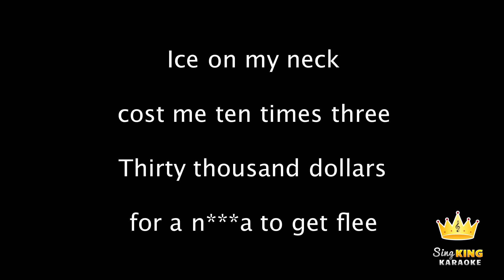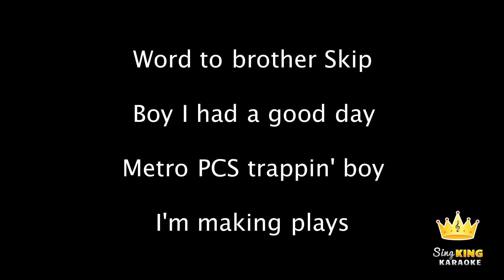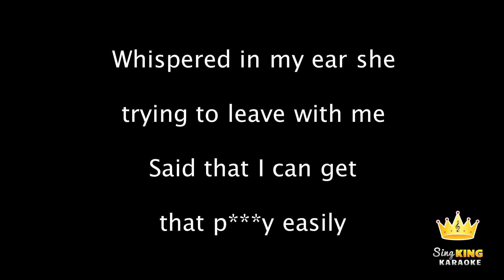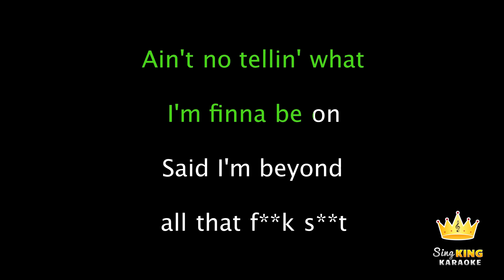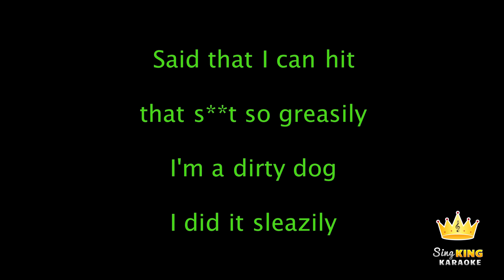D.R.A.M. feat. Lil Yachty - Broccoli (Karaoke Version)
Take our survey! Win an iPad!

Karaoke sing along of "Broccoli" by D.R.A.M feat. Lil Yachty from Sing King Karaoke